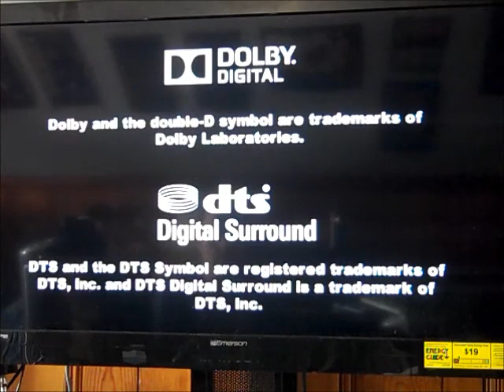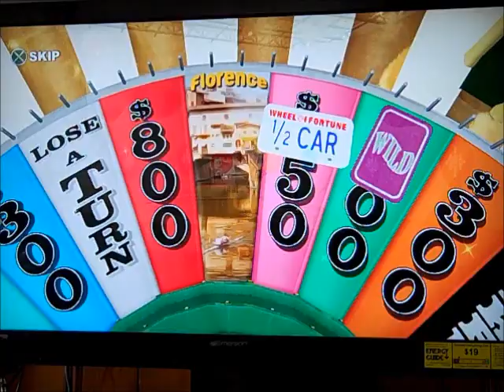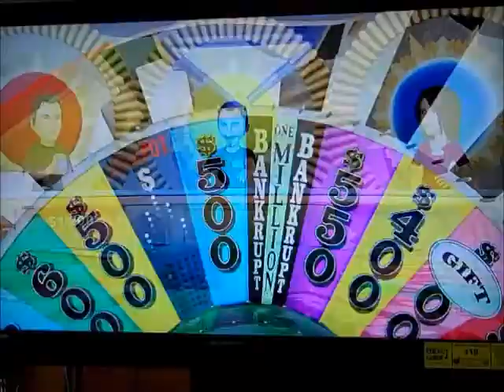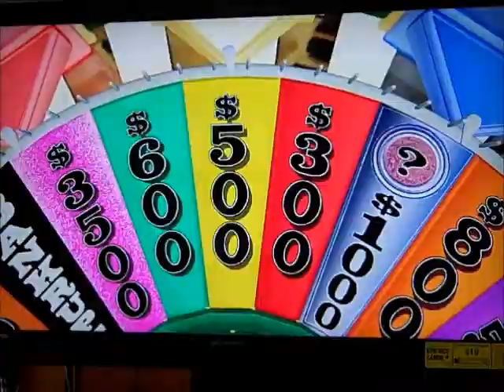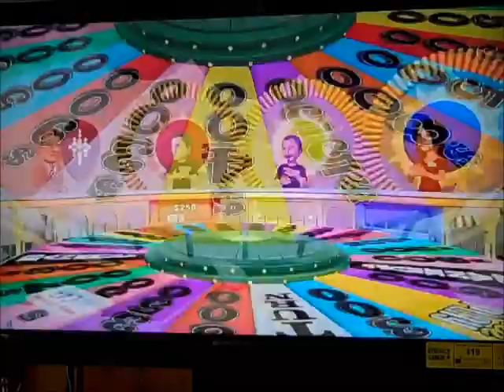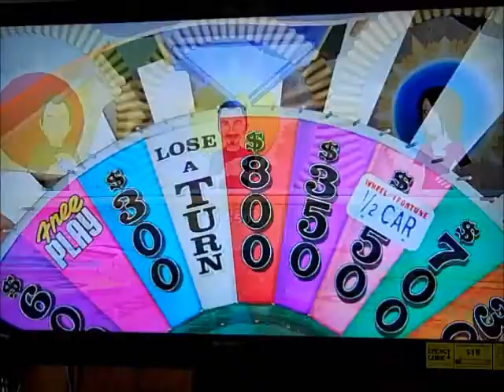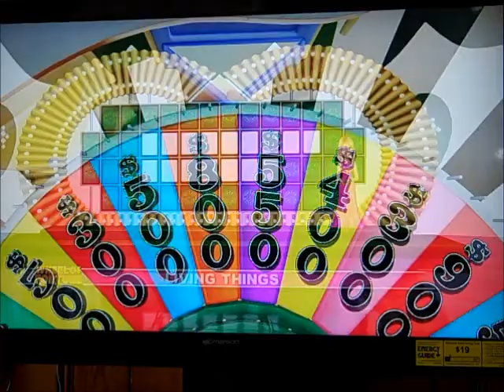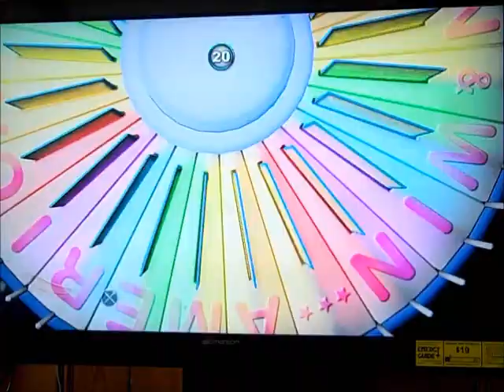Wheel of Fortune PS3 game #11